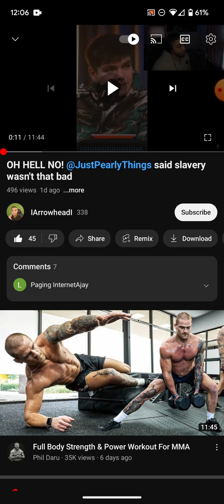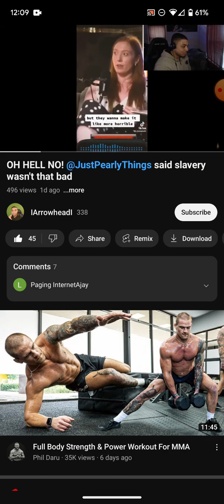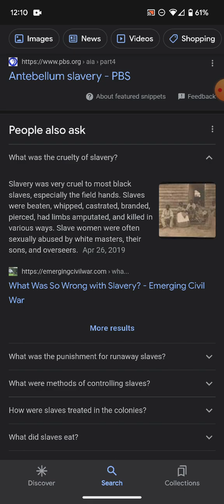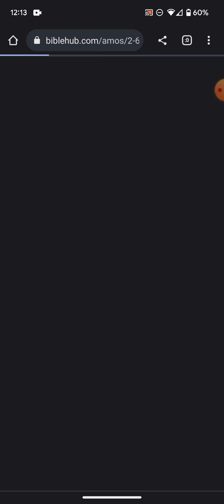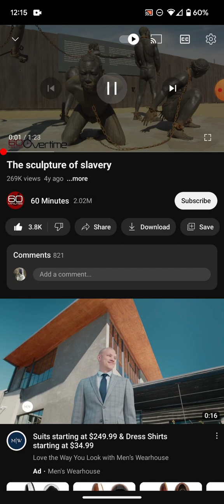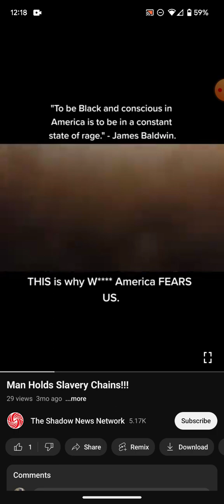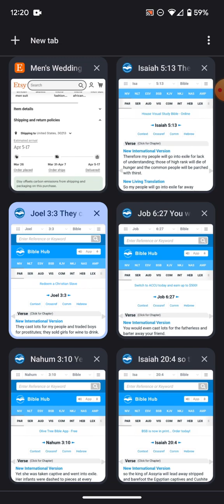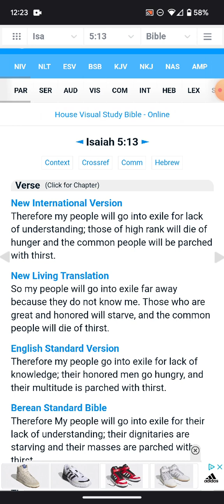Slavery wasn't that Bad!? Pearly things recap🤔